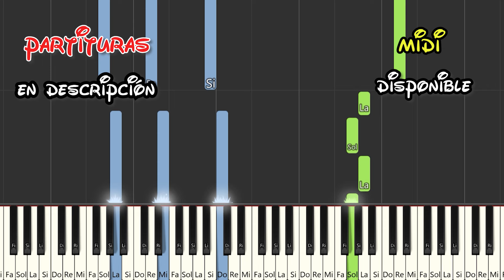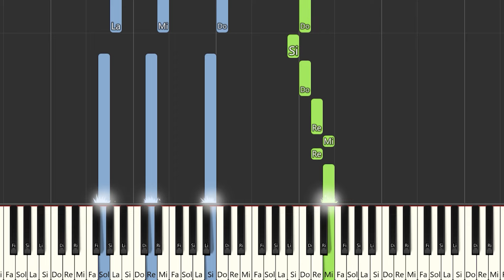Rocío Durcal - La gata bajo la lluvia | Instrumental Piano Tutorial / Partitura / Karaoke / MIDI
Aquí tenéis el tutorial de cómo tocar  @RocioDurcalOficial  - La gata bajo la lluvia  con la partitura , el vídeo y el MIDI